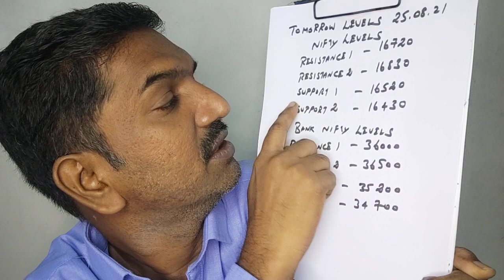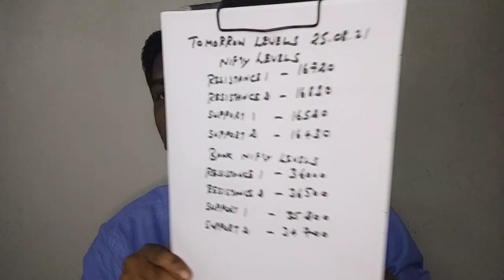24-August-21: நாளைய பங்கு சந்தை | BANK NIFTY AND NIFTY LEVELS | VT GROUP VARTHAGA NUNUKKANGAL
24-August-21: வர்த்தக நுணுக்கங்கள் | இந்திய மற்றும் உலக வணிக சந்தை செய்திகள் |பேங்க் கம்பெனி அலசல் | Weekly Trading Info | Indian and World Market Trade News | Bank Nifty Company Analysis | Nifty and Bank Nifty Levels
Please Watch This Video also in